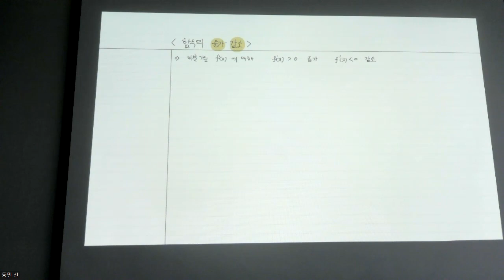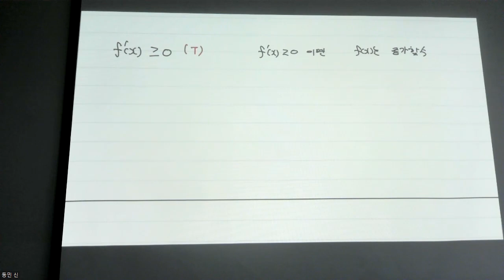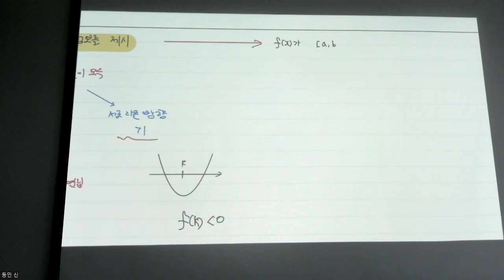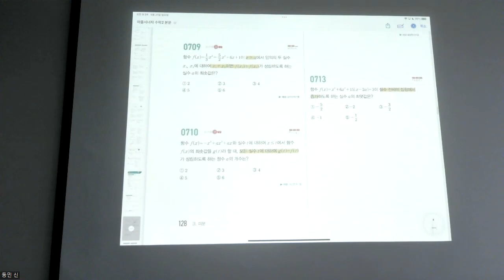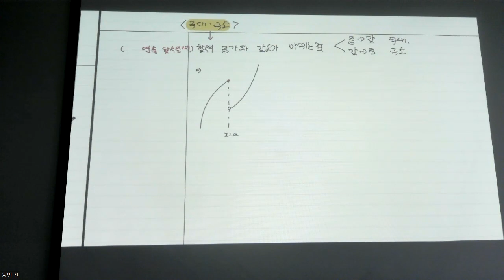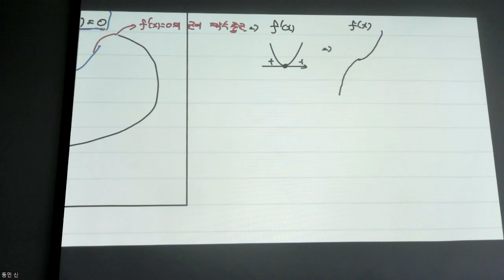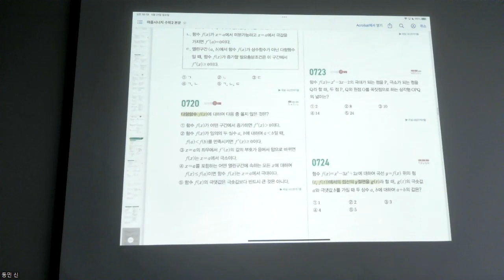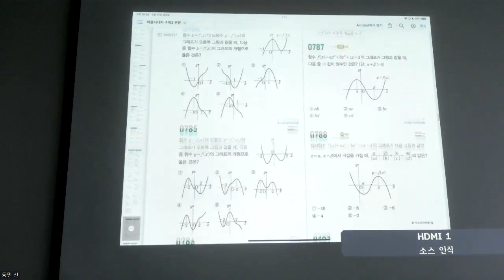고2수학 - 수학2 개념 함수의 증가 감소 극대 극소